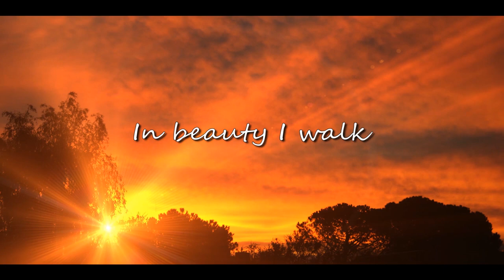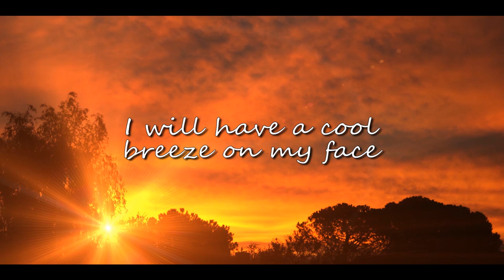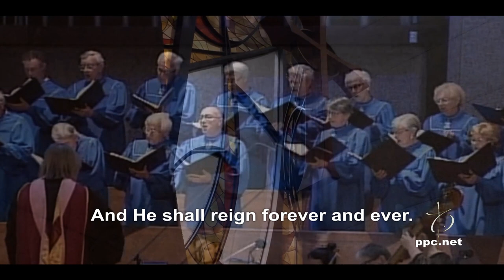Pasadena Mayor's Interfaith Virtual Prayer Event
Jericho Road Pasadena and Mayor Terry Tornek invite you to a virtual prayer event which coincides with the National Day of Prayer. This inspirational community event is open to not only people of multiple faiths, but also to business people, nonprofits and community residents.